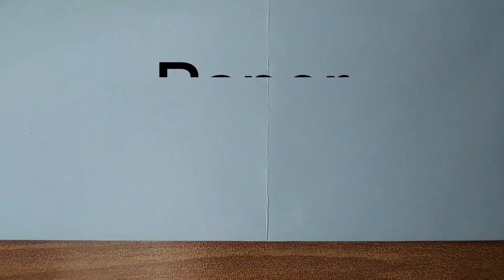how to make paper airplane that can fly very high || cool paper airplane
Lets make paper airplane. We can make also pets, animals, planes, fishes, cars, boats, tools, houses, shapes and everything.

Very simple and fun to make origami.

I highly recommend my popular origami videos.

Try it and for sure you will love it.🥰